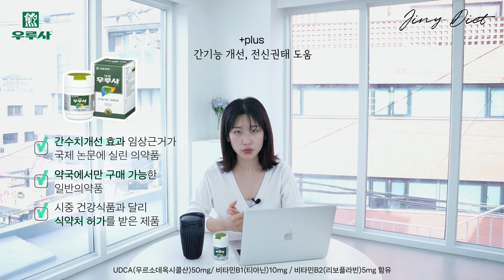‘이것’이 좋아지는 3가지 습관!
*광고가 포함된 영상입니다*

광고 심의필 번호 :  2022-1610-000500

※ 부작용이 있을 수 있으니 첨부된 '사용상의 주의사항'을 잘 읽고, 의사·약사와 상의하십시오.

ㅡㅡㅡㅡㅡㅡㅡㅡㅡㅡㅡㅡㅡㅡㅡㅡㅡㅡㅡ